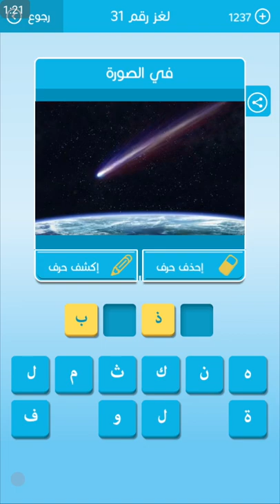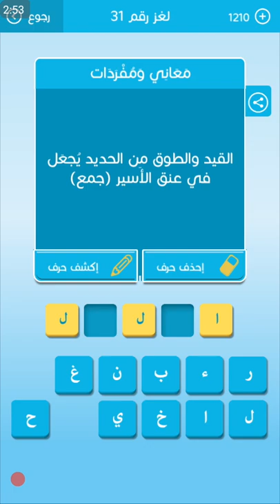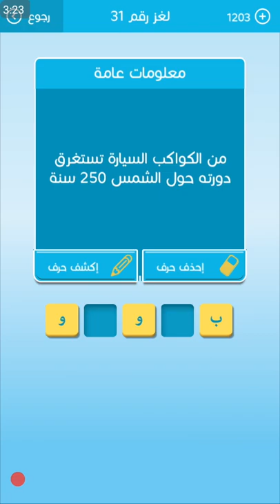حل اللغز 31 من المجموعة الرابعة لعبة رشفة